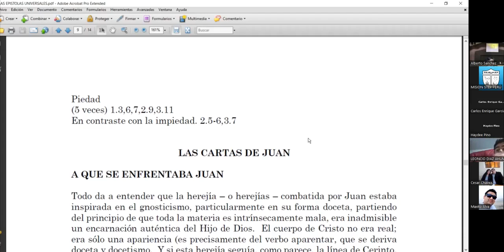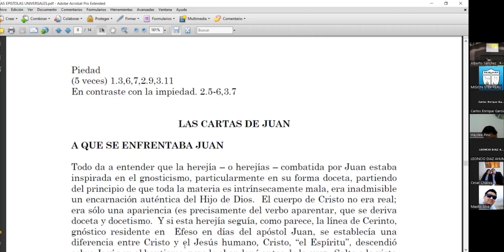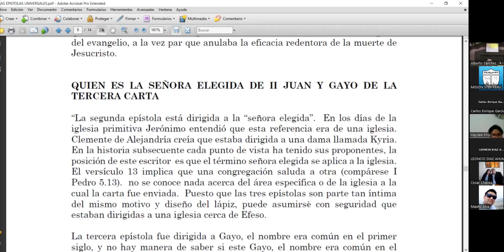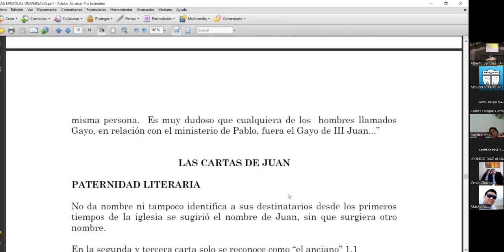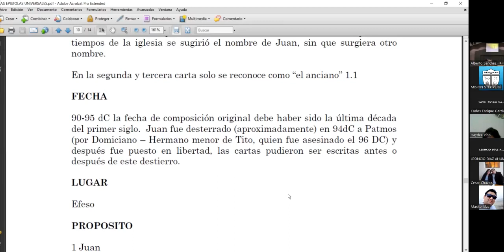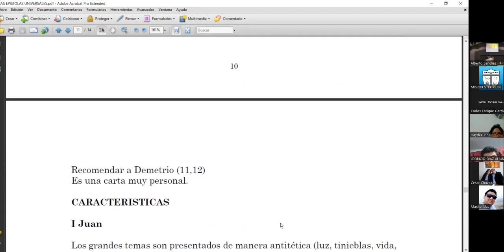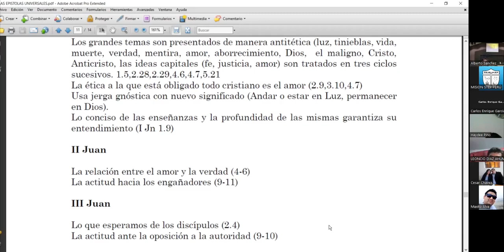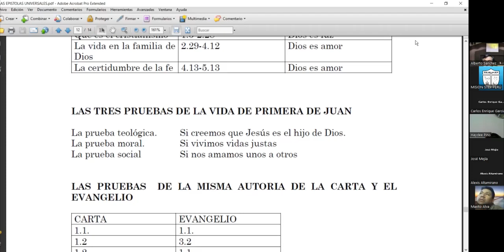Epístolas Universales 4 -2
2da parte. 4ta Clase de Epístolas Universales por el Prof. Alberto Sánchez del día 30 de agosto, 2022. SEMINARIO BÍBLICO ipXp.